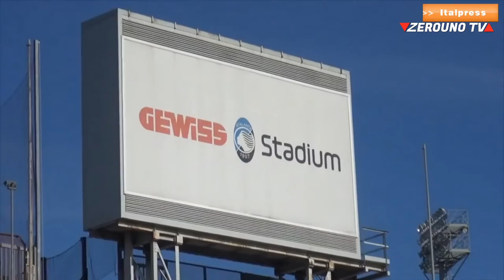Coppa Italia di fuoco di Franco Zuccalà